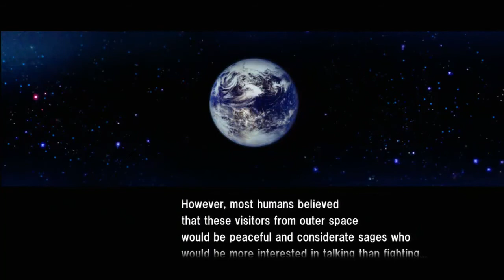EDF 2017 Co-op (EP01): James And Saul Suit Up!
Hello and welcome to a new series with James and Saul where they tackle GIANT BUGS in Earth Defence Force 2017, don't forget to tell us if you want this series to continue!